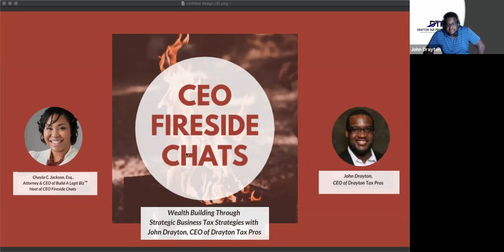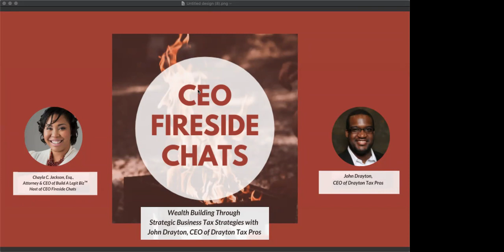CEO Fireside Chat - Wealth Building Through Tax Strategies w/ John Drayton, Drayton Tax Pros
CEO Fireside Chats is a Conversation with CEOs for CEOs. Listen to this conversation on taxes, how to lower them, creative and legal business strategies to write off travel, and ways to start building generational wealth for your children today.

Hosted by Chayla Jackson, Esq., Attorney and Lead Instructor and Founder of Build A Legit Biz™.